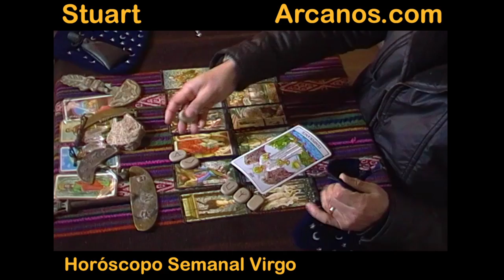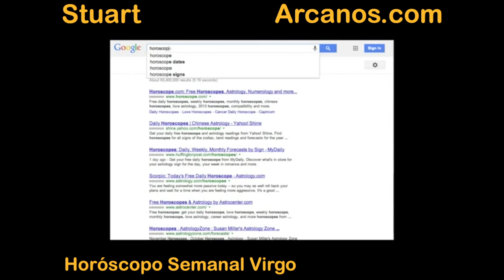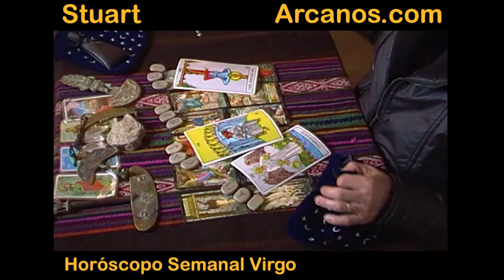Horoscopo Virgo del 30 de marzo al 5 de abril 2014 - Lectura del Tarot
El Mejor video horoscopo semanal htto:// - Lectura del Tarot en Español a nivel mundial. (...En un mundo dominado por la incertidumbre...NOSOTROS TENEMOS LA RESPUESTA)